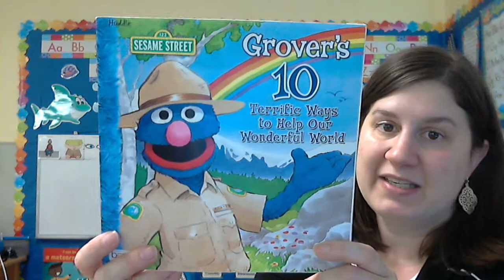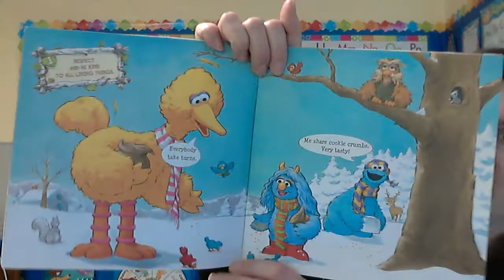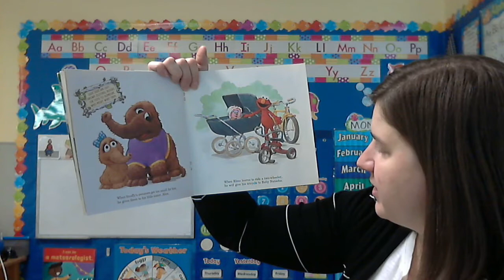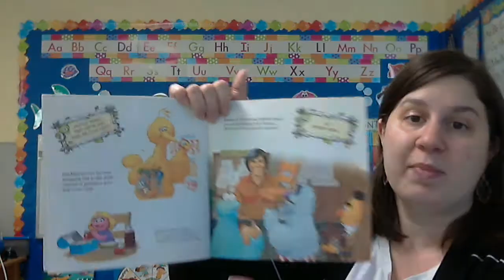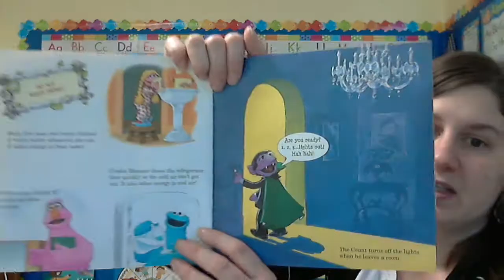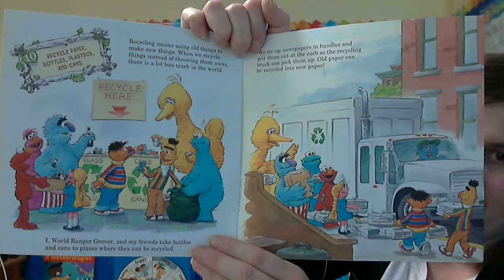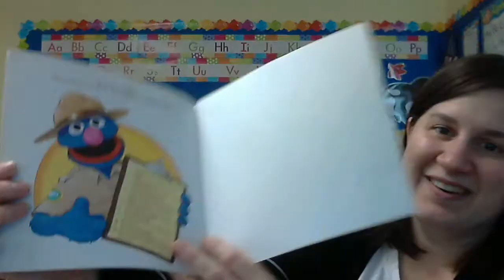10 Terrific Ways to Help Our Wonderful World 4/22/21